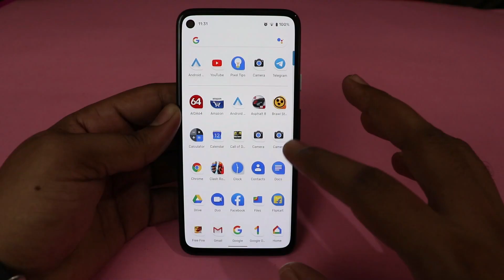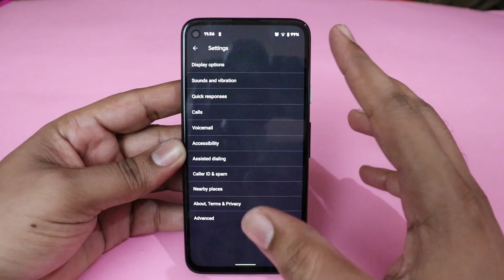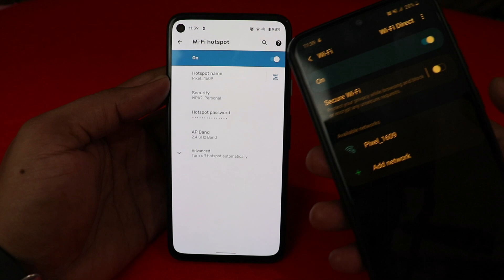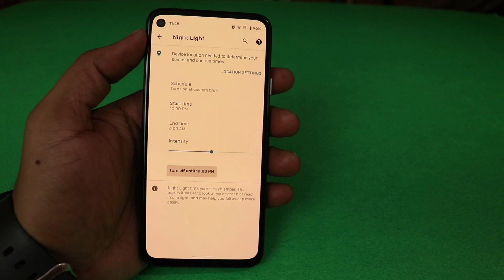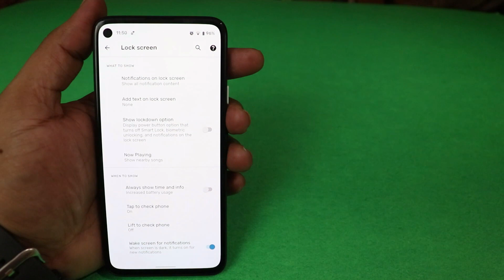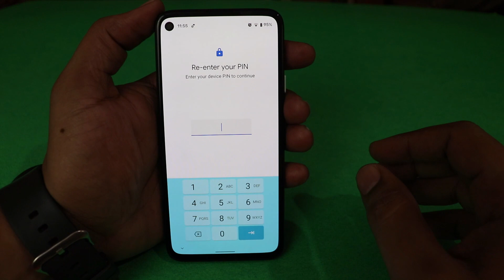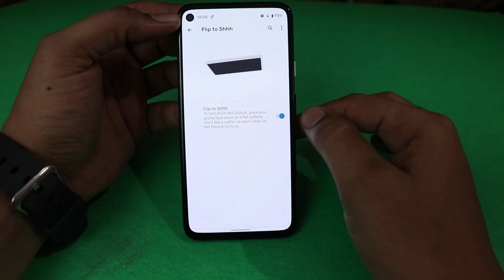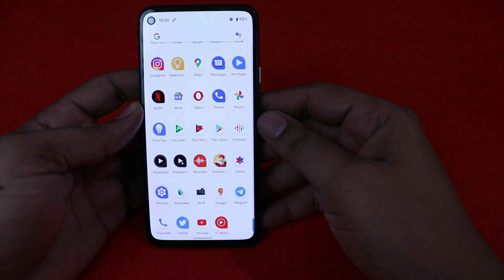Google pixel 4a software tips and tricks in Tamil pixel4atamil | pixel 4a hidden features in tamil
Google pixel 4a software tips and tricks in Tamil | pixel 4a hidden features in tamil.
In this video we have covered the software features tips and tricks of the google pixel 4a in tamil
0:00 introduction (can skip to 0.44)
0:18 software information in google pixel 4a
0:44 navigation gesture in google pixel 4a tamil
1:30 battery percentage in google pixel 4a tamil
1:50 battery saver in google pixel 4a tamil
2:45 how to enable dark mode in pixel 4a tamil
2:24 adaptive battery google pixel 4a tamil
2:38 dark mode google pixel 4a tamil
3:07 screen timeout in pixel 4a tamil
3:39 WiFi sharing in pixel 4a tamil
Wi-fi hotspot in pixel 4a tamil
4:03 how to enable Google assistant enable in pixel 4a tamil
5:04 how to enable camera shortcut - quick launch in pixel 4a tamil
5:32 Google keyboard number on top in pixel 4a tamil
6:00 gboard themes in pixel 4a tamil
6:32 blue light filter in pixel 4a tamil
7:27 display how to change icon style in pixel 4a tamil
7:50 display mode in pixel 4a tamil
8:09 lock screen notification in pixel 4a tamil
8:38 add text on lock screen - lock screen owner info in pixel 4a tamil
8:51 now playing in pixel 4a tamil
9:14 wake screen for notifications in pixel 4a tamil
Tap to phone check in pixel 4a tamil
9:27 Lift to wake up in pixel 4a tamil
9:40 wake screen for notification in pixel 4a tamil
9:48 sound settings in pixel 4a tamil
Dial pad sound in pixel 4a tamil
Screen locking sound in pixel 4a tamil
Haptic feedback in pixel 4a tamil
10:32 how to enable fingerprint in pixel 4a tamil
10:58 accessibility settings in pixel 4a tamil
11:10 accessibility menu in pixel 4a tamil
11:30 power button end calls in pixel 4a tamil
11:41 sound amplifier in pixel 4a tamil
11:52 system settings in pixel 4a tamil
11:56 gesture in pixel 4a tamil
12:00 swipe finger for notification in pixel 4a tamil
12:34 flip camera for selfie in pixel 4a tamil
12:52 flip to shhh in pixel 4a tamil
13:05 voice to text transcribe in pixel 4a tamil
14:31 screen recorder in pixel 4a tamil

During this festival season use our channel below affliate link to buy products in amazon

Samsung M51
Samsung m31s
Redmi Note 9 pro max

redmi 9a
redmi 8a dual

Samsung M01
Redmi 9
Redmi note 8
oppo a5 2020
redmi note 9 pro
Samsung m21
Samsung m31 prime
Samsung m31s
Samsung m51
vivo v17
redmi k20
redmi k20 pro
Samsung A71
oneplus nord
oneplus 7t
oneplus 7t pro
oneplus 8
oneplus 8t
oneplus 8 pro
Samsung note 10 lite
Samsung s10 lite
Samsung s10
Samsung s10 plus
iphone 11

Best Tv
Mi 32inch smart tv
Mi 43 inch smart tv horizon tv
Sanyo 32 inch smart tv